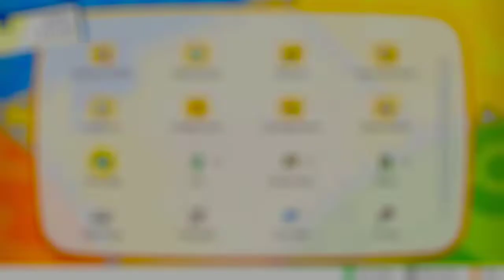Let's Go Pikachu | Casual Let's Play Ep 13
Casual and Fun Let's Play for Pokemon: Let's Go Pikachu!